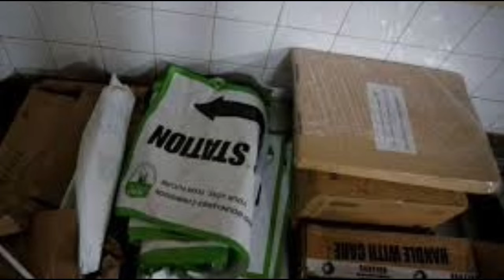IEBC to start boundary review in March ahead of 2022 poll